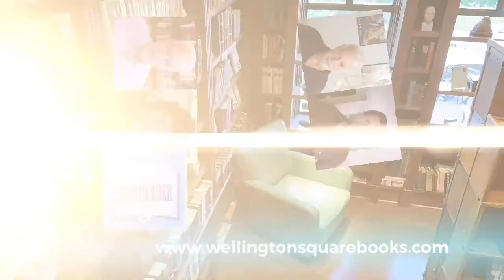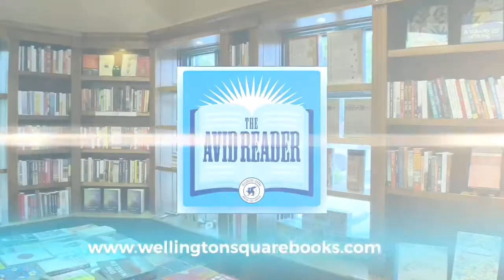The Liar’s Dictionary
"The Liar's Dictionary is the book I was longing for. So eudaemonical, so felicific and habile! A harlequinade of cachinnation! It's hilarious and smart and charming and I loved it. Read it. It's the book you're longing for."
--Andrew Sean Greer, 2018 Pulitzer Prize winner for Less

An exhilarating and laugh-out-loud debut novel from a prize-winning new talent which chronicles the misadventures of a lovelorn Victorian lexicographer and the young woman put on his trail a century later to root out his misdeeds while confronting questions of her own sexuality and place in the world.